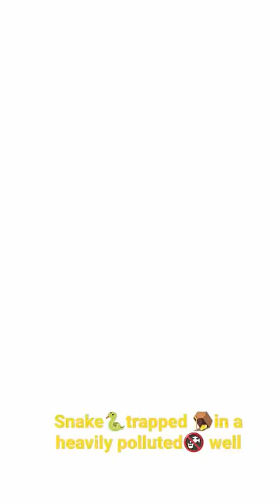Snake🐍trapped🪤in a heavily polluted🚱well | Being Swampy well Snake struggles to come out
The snake is trapped in a Swampy well full of waste like plastic- bottles-etc.Hence it struggles to come out of the well.Actually it cannot come out of it.
Then a rescue team was called and the snake was removed from the well and was sent back to the nearby jungle where it belongs.
Pollution not only harms humans -it harms animals too.We can call out for someone but they cannot.
Watch and share so that people can be sensitised about the Ill effects of pollution.
Thanking you.